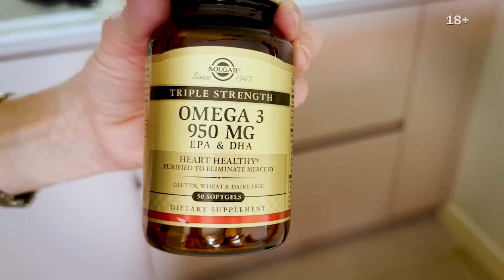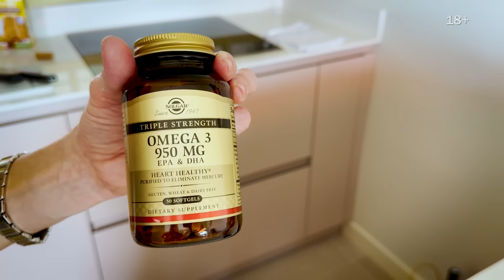Коктейль «Беллини» для летних каникул | «Мне это нравится!» №162 (18+)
Сегодня хотим вместе с вами отметить окончание 21-го сезона программы «Едим Дома!». Более 20 лет наша команда рассказывает о вкусной еде и делится рецептами. И в этом выпуске, перед уходом на короткие каникулы, мы не изменим своей традиции. Приготовим настоящий «Беллини» — волшебный напиток со вкусом лета!

Омега-3 жирные кислоты полезны для памяти, внимания, зрения, сердца и суставов. Как выбрать качественную омега-3? Необходимо смотреть дозировку жирных кислот: ЭПК и ДГК. В продукте Solgar «Тройная омега-3 950 мг» правильное соотношение ЭПК (504 мг), ДГК (378) мг для поддержки здоровья. Для получения «Тройная омега-3 950 ЭПК и ДГК» используется рыбий жир, богатый содержанием ПНЖК омега-3. Его получают из глубоководных рыб холодных морей (анчоус, макрель, сардины, сельдь).

Реклама ООО «СОЛГАР Витамин».

МУЗЫКА
SCD017704_MAMBO_DA_CAPO_SONOTON.mp3

SCD053408_MAMBO_FANTASTICO_REMIX_A_SONOTON.mp3

SCD017710_CARIOCA_GIRL_SONOTON.mp3

ivox360_30_Cool-Kitchen_506268.mp3

SCDV097819_COCINA_PICANTE_A_SONOTON.mp3

SCDV116629_CASPER-S_COCKTAIL_PARTY_A_SONOTON.mp3